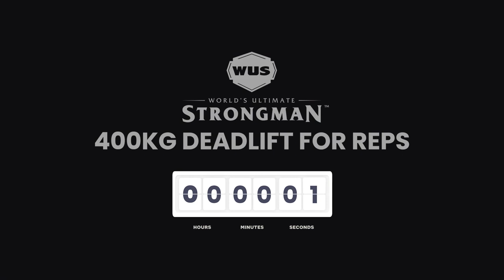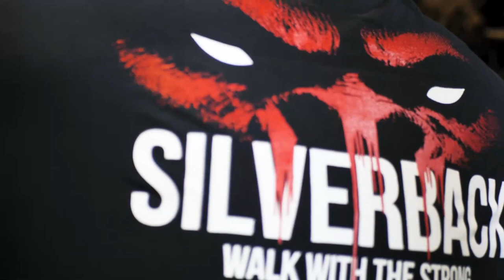Full Live Stream | Janashia vs. Heinla 400KG Deadlift For Reps Record Attempt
Watch live, Sunday September 13th at 1PM EDT, as Konstantine Janashia faces off against Rauno Heinla in the 400kg deadlift for reps record attempt. Head referee will be Zydrunas Savickas and commentary by Big Loz and Mark Boyd.